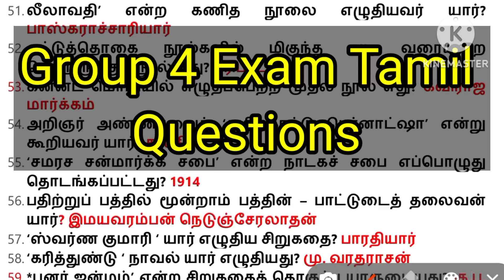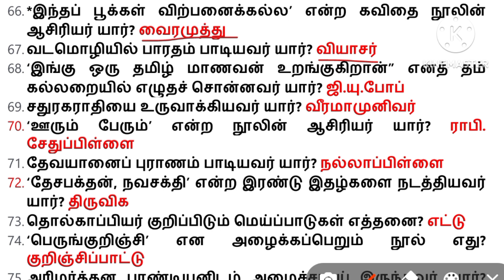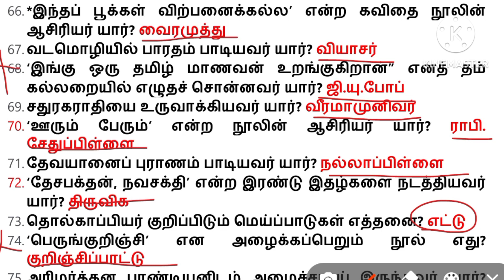group4 exam tamil questions part 3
tnpsc Tamil questions @Tnpscpop